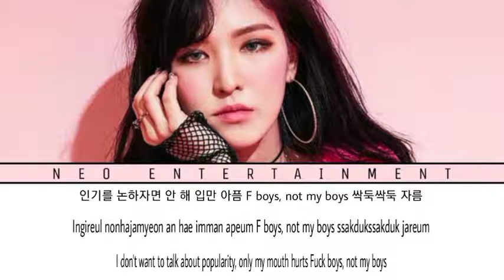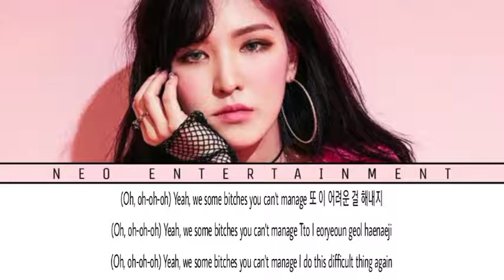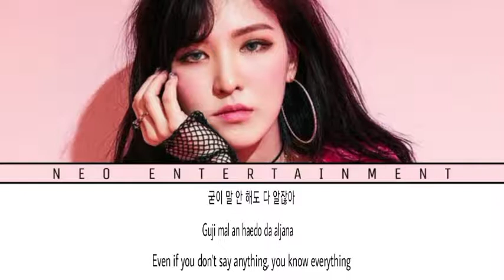[DEBUT COVER] PRETTY SAVAGE - BLACKPINK by FANYA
[CREDIT]

► SINGER: Fanya

► BACKING VOCAL: Fanya

►AUDIO MIXING: Fanya

► VIDIO EDIT: Lesta

► PHOTO EDIT : Farrel ,Lesta

• RECORD AUDIO: EzVoice

• VIDIO MIXING: Capcut

• AUDIO MIXING: BandLab

• LYRIC: Google

• GRAPHICS: PicsArt

COLOR CODED